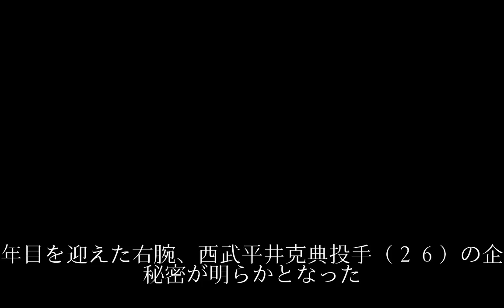西武平井「企業秘密の新球種」も辻監督まさかの暴露